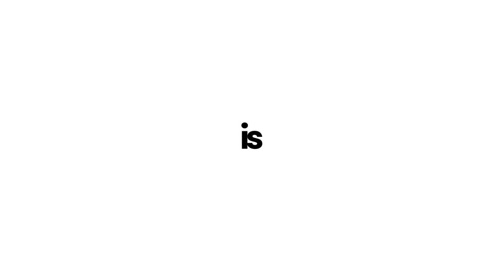Spend with Ukraine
Congratulation on the first anniversary of Spend with Ukraine!

Here are SWU key achievements for this year:

– over 180 million media impressions and features on Inc., BBC, The Guardian, CNN, WWD, Voice of America, TechCrunch, Wallpaper Magazine, Der Tagesspiegel, Forbes Ukraine and many other local media.

– increased the international sales of SWU participants by 10% in the first month, and the positive trend continues.

– started a gift kit program for celebrities visiting Ukraine — Bono, Ben Stiller, Sean Penn, Jessica Chastain and Orlando Bloom got presents with top-notch Ukrainian products from our community. Kudos to Daria Zarivna and the Office of the President of Ukraine.

– won a Google Ad Grant for nonprofits: special thanks to Inweb and their lovely team, who also provides digital marketing consulting services for us.

– the SWU gift kits were raffled off during the world's biggest tech event CES2023 in Las Vegas, USA; and the Google fundraising event in Dublin dedicated to Ukrainian culture: all proceeds went to different foundations for emerging humanitarian aid.